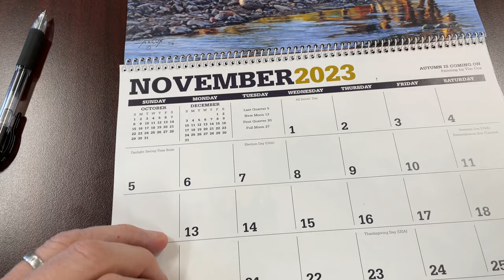Top tips for staying healthy during the holidays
Army Capt. Heather Minnick shares six ideas that are sure to make the holidays enjoyable without the guilt.